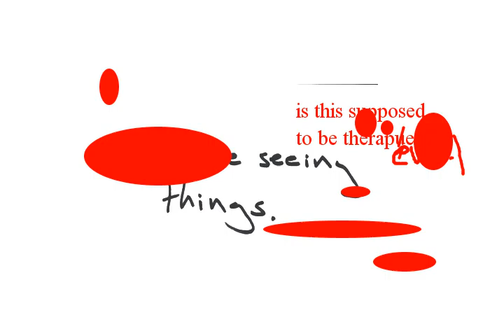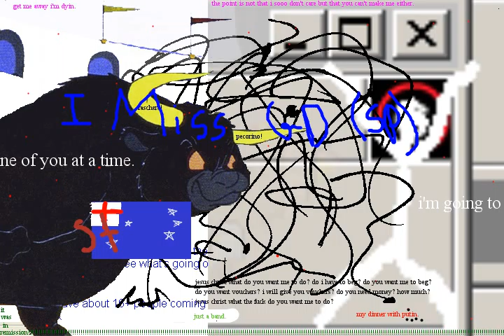where is little caylee anthony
by rupert murdoch and you.